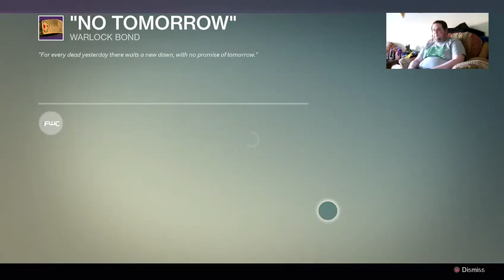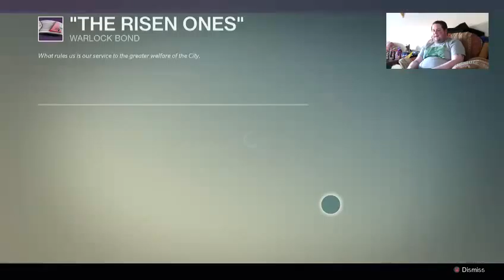Mellamphy Corp Plays: Destiny 24hr Episode 5 - 3 / 3